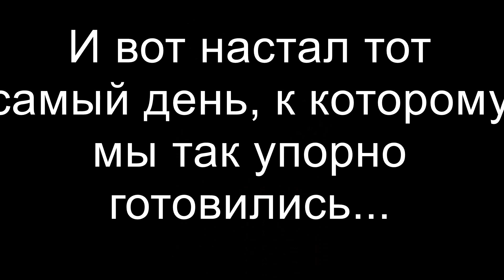Bravo2016/Концерт/Первое видео на YouTube/Crazy Lany